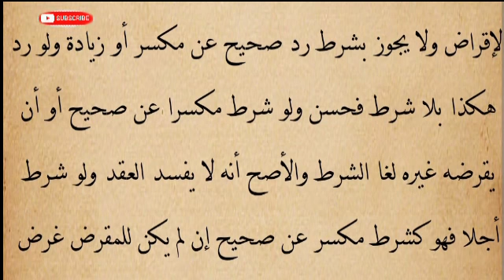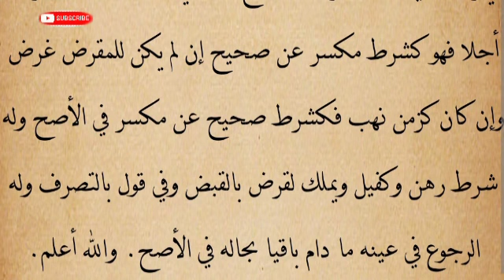منھاج الطالبین ثانی کا درس (٣١) چیف قاضی شریعت مفتی محمد حسین قمر الدین ماہمکر فلاحی صاحب